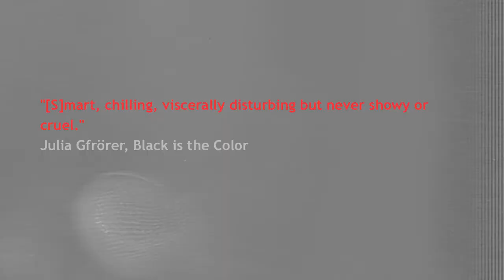Out of Hollow Water trailer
Out of Hollow Water, the debut book by Anna Bongiovanni, is an exercise in the fantastical and intensely personal, plumbing hidden depths both real and imagined. It is a work that wanders into the dark recesses of the female experience, where the only escape is through cathartic release, taking myriad forms.

This book draws and expands upon themes Bongiovanni has cultivated in past works such as The Offering and The Pure Bones, while signaling a shift in presentation. Moving from the rough, scratchy inked pages of her minicomics to the hazy imperfection of pencil on vellum, Bongiovanni has constructed a space befitting her oblique narratives. This triptych of stories showcases a stark, emergent voice in the ever growing world of comics, one worth following down whatever path she might take you.